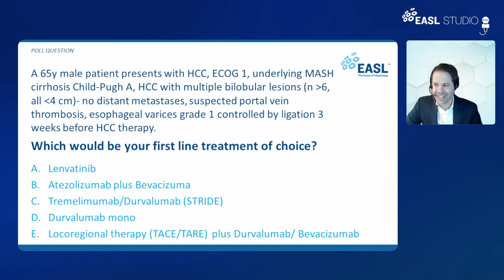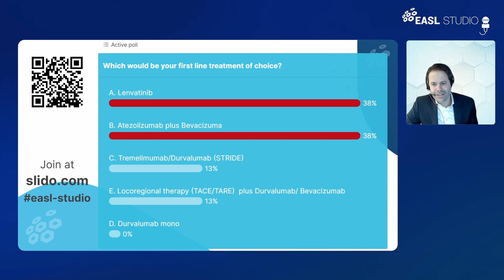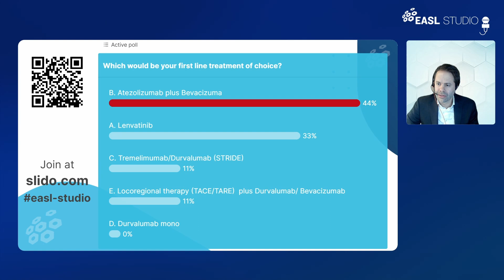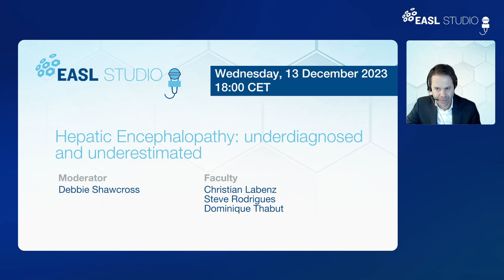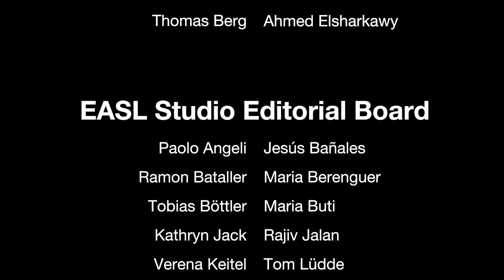EASL Studio S05E13 - Basics in decision-making for liver cancer treatment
With cases of hepatocellular carcinoma on the rise and representing the end stage of many chronic liver diseases, the treatment of liver cancer has become one of the most dynamic areas in hepatology. The focus of this episode will be on answering practical clinical questions, examining trial data, and sharing clinical insights that may be useful for decision-making in daily clinical practice.

Faculty: Tom Lüdde (Moderator), Christoph Roderburg (Faculty), Anna Saborowski (Faculty), Arndt Vogel (Faculty)

This EASL Studio is supported by AstraZeneca and Eisai.
EASL has received no input from AstraZeneca or Eisai with regards to the content of this programme.